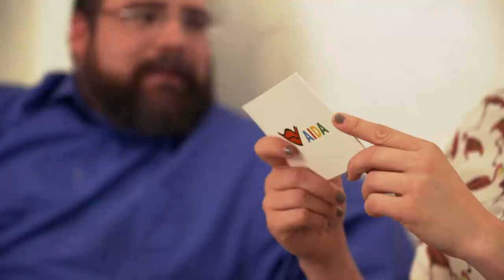Franzi Knuppe trifft .. AIDAnova Taufkapitän Boris Becker!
Franzi trifft... die Erschaffer von AIDAnova!

Topmodel Franziska Knuppe trifft jede Woche eine Persönlichkeit, die in den Neubau von AIDAnova involviert ist. Heute: Boris Becker, Kapitän auf AIDAnova.